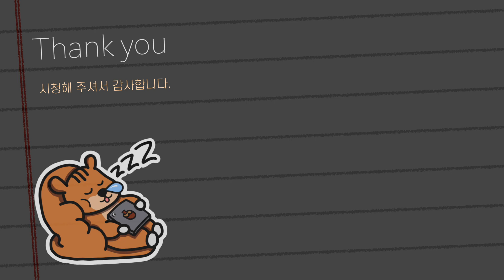[따뜻한 한마디] 월요병을 없애는 가장 효과적인 방법 | ASMR 토닥토닥 "그럴 수 있어"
저도 100% 실천하는 것은 아니지만 함께 노력해 보아요!

🎁 Membership: 채널 멤버십에 가입하여 혜택을 받고, 채널을 응원해 주세요.